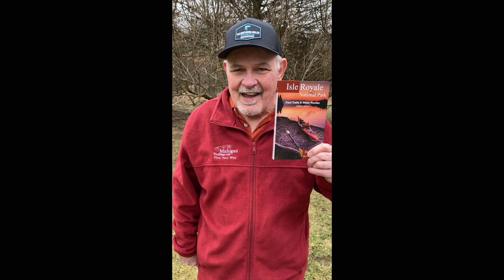Jim DuFresneQAS2023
Jim DuFresne invites you to come to 2023 Quiet Adventures Symposium March 4 at the MSU Pavilion. he will have copies of the new Trail Guide to Sleeping Bear Dunes and copies of the current edition of his Isle Royale Guidebook. His End of the Trail talk tells the tales of 40 years of adventures.